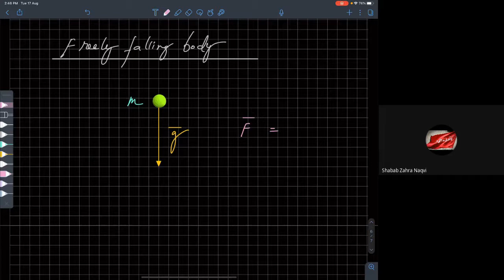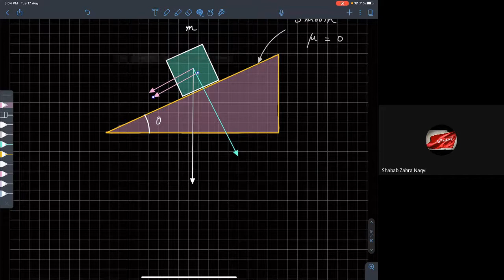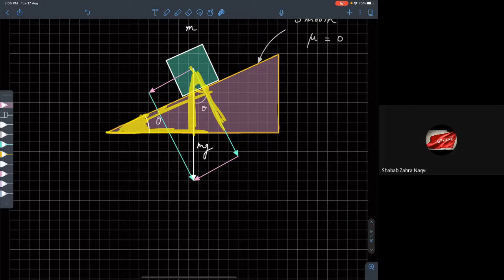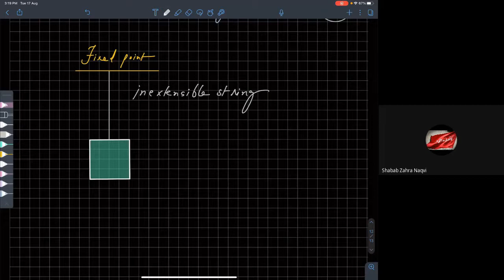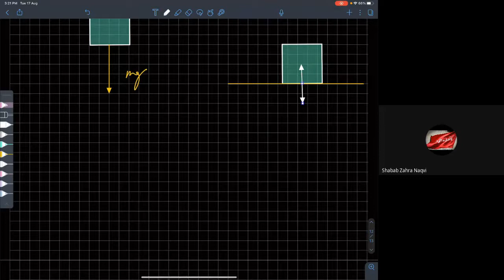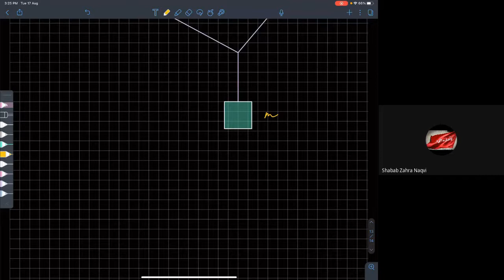*046* Newtons Laws of Motion [The Three Laws, Normal Reaction] 2021 08 17 [Physics Lecture JEE/NEET]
Newtons Laws of Motion [The Three Laws, Normal Reaction]